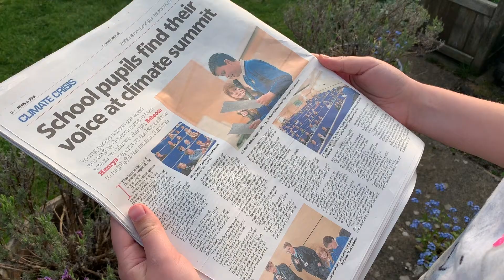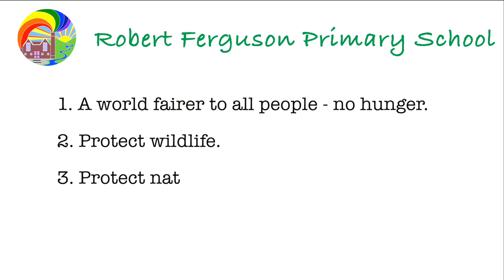Robert Ferguson Primary School - Youth Climate Summit 2020 hosts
Robert Ferguson Primary School in Carlisle hosted the Cumbria Youth Climate Summit held in April 2019 which brought together students from 30 schools and raised the profile of environmental concern and public awareness across Cumbria.  Our whole staff team have recently received training in the teaching of environmental education, and our pupils are fully supported in expressing their environmental concerns to local business leaders and politicians.  The pupils are also taking action to reduce our carbon footprint and to support biodiversity around our school site by planting hundreds of trees and wildflowers.  The school building is being fitted with solar panels which will enable us to generate up to 50% of the school’s energy needs

Robert Ferguson Primary School is now co-hosting Day 3 of the Youth Climate Summit 2020. For more information on the events taking place this day, visit the timetable